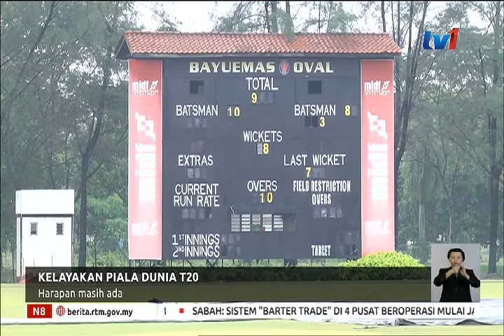KELAYAKAN PIALA DUNIA T20 – HARAPAN MASIH ADA [ 9 OKT 2018]